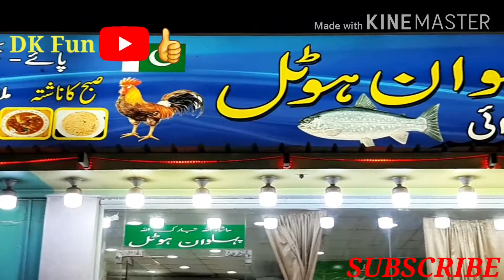Cheapest Market in Makkah ||My 1st Vlog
Cheapest Market in makkah.

Cheapest Market in Saudi Arabia.
Makkah Me sasta bazaar
Saudi Arabia ka Sasta Bazar
Jeddah me sasta bazar

Reyaz me Sasta bazar
Ksa me Sasti shopping
Ksa la sasta bazaar
Ksa me free shopping
Madina me  free shopping
Free shopping in Ksa
Free shopping  in makkah
Free shopping in Saudi Arabia
Saudi me sasti shopping kesey karain
Cheapest bazaar
Ksa bazaar